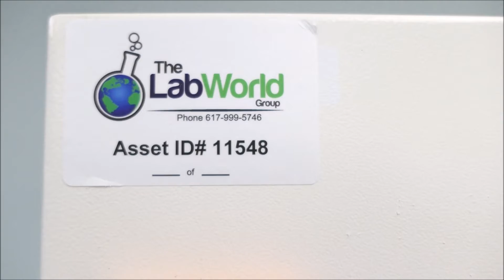VWR -20C Laboratory Freezer for sale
VWR -20C Laboratory Freezer is available from The Lab World Group.